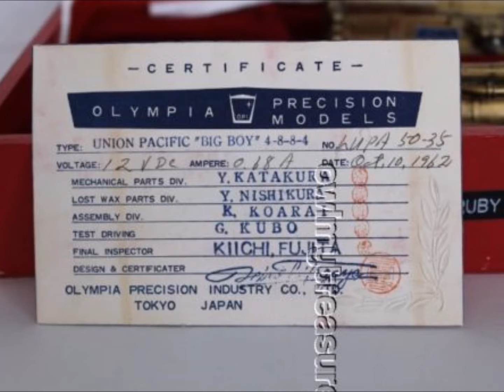Ruby Gem Olympia Big Boy 4-8-8-4 Union Pacific Rare Brass Model Locomotive